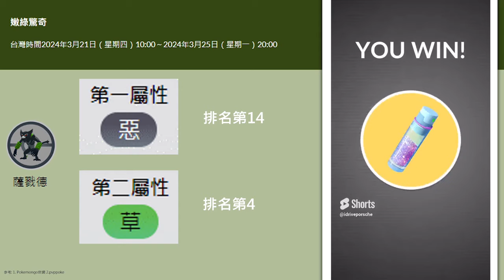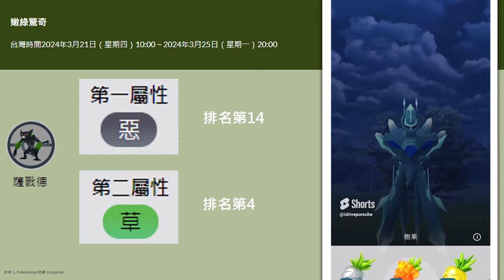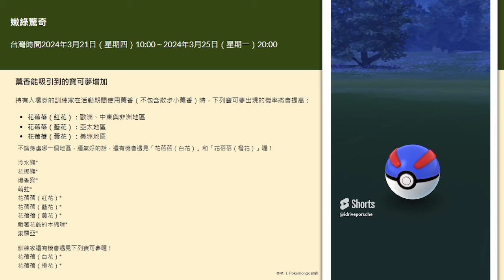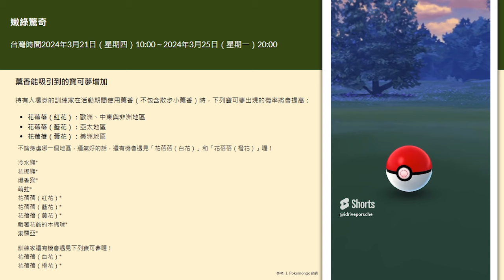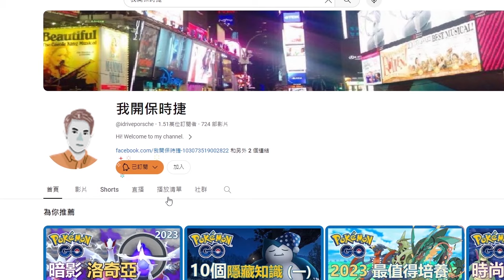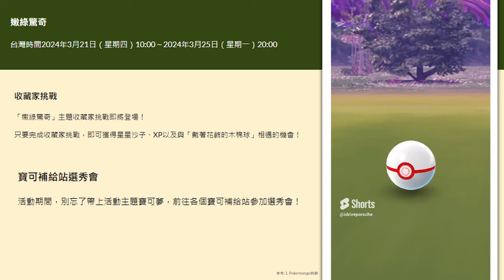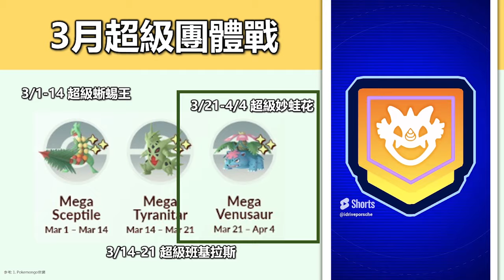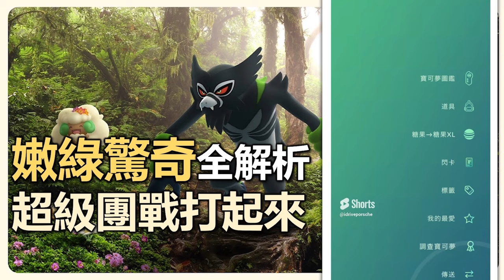【Pokemon Go】嫩綠驚奇全解析! 捕抓重點及相關指南!｜ep89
【關於影片內容】
嫩綠驚奇